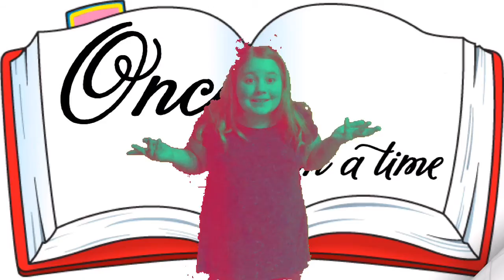Happily Ever After 💥❤️💌 ll Video Star 🆚 ll HeyItsKayla! ✌🏻️😜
Fan video of "Happily Ever After 💞🙀🤘🏻✨"
Heyyyy guys 👻🙋🏼
Sorry for not uploading for a couple of days 😁
I've been in Texas 🙀🙀😏😏
Editing and filming like nonstop 😂😂
Anyways I finished this yesterday and filmed a week before 😄😄
Hope my editing is getting better 😁🙏🏻
I have to leave to go back home today and I have been here since Friday afternoon 😭😭😭
It's been really fun and I have to leave my friend I met here NOOOOOOO 😪😪😫😫😫
Hopefully I can come back soon I also went to the beach and saw jellyfish and ate AMAZING dessert 😱😂😪
Enough of my ranting, love u guys TYSM for the subs 😍😍😍😍
Baiii